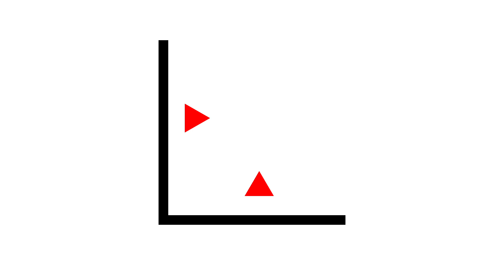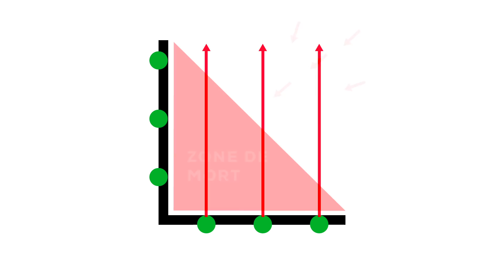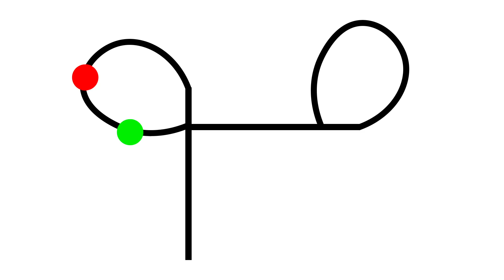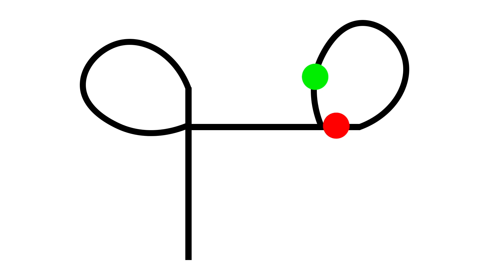J'ANALYSE DES FILMS DE GUERRE D'HOLLYWOOD !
⚡Du K2 à la descente de l'Amazone, participe à 3 conférences en ligne exclusives de Mike Horn dès le 28 février 2021.

J'analyse les films Lone Survivor, American Sniper, Platoon et Blood Diamond en partageant mon expérience dans les forces spéciales sud-africaines.

⚡ NOUVEAU : Des tirages encadrées de mes dernières expéditions (limité à 50 pièces !)

⚡ T-shirts, sweats et casquettes DARE2DREAMBIG disponibles dès maintenant sur le Mike Horn shop en ligne

Produced by Mike Horn, Etienne Claret, Annika Horn & Jessica Horn